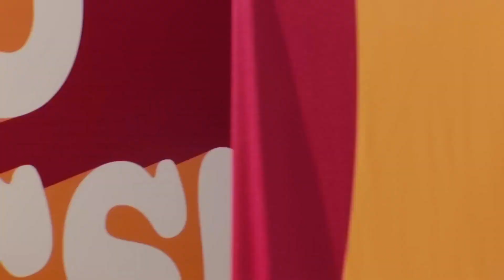The Detroit Lions and the NFL Mistake in the Making?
Today, we are going to discuss the Detroit Lions, a football team that holds a special place in my heart. Unfortunately, they faced a tough defeat this past Sunday, losing 38-6 to the Baltimore Ravens while playing away. It's really disappointing, and I'm sure many of you feel the same way.

ignore:-
detroit lions,detroit lions news,detroit lions rumors,detroit lions podcast,detroit lions live,detroit lions mock draft,detroit lions rumors and news